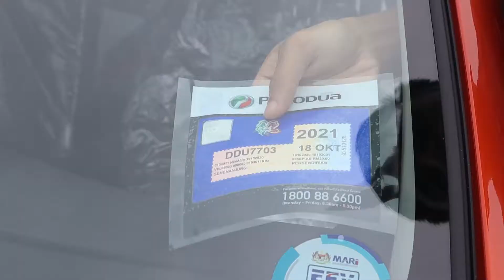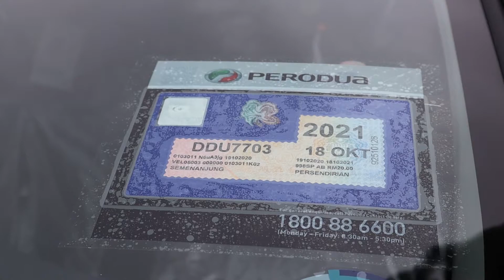CARA BETUL TAMPAL ROADTAX KERETA | MUDAH & PANTAS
Banyak video dan info menarik yang bakal kami kongsikan untuk anda.